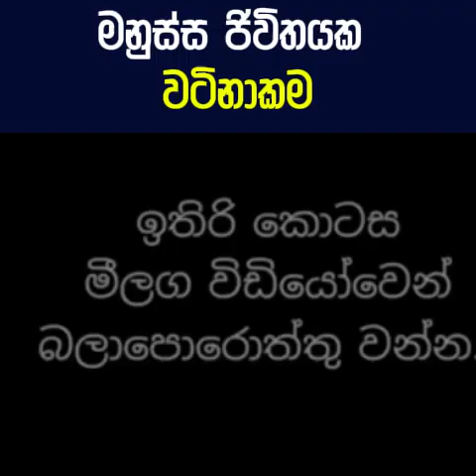මනුස්ස ජිවිතයක වටිනාකම | හඳපාන්ගොඩ නිවාතාප හිමි | කෙටි දේශනා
In this dhamma sermon, Ven.hadapangoda niwathapa thero discusses Buddhist dhamma sermon in Sinhala, exploring Buddhist Philosophy, Spiritual Growth,  Mindfulness, Ethical Living & Meditation. This insightful talk covers aspects such as Basic Dhamma Teachings, Sinhala Buddhist Philosophy & Deeper Dhamma Insights, helping us understand Dhamma Guidance and Buddhist Meditation. Join us to deepen your knowledge and practice of Buddhism.